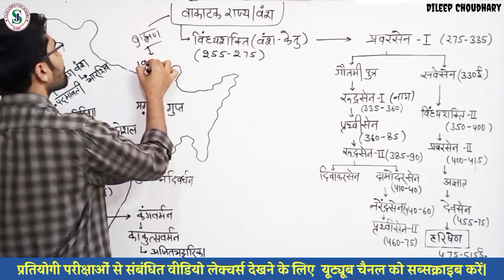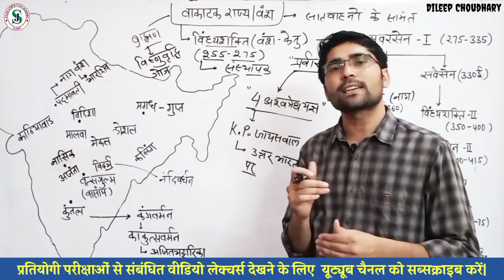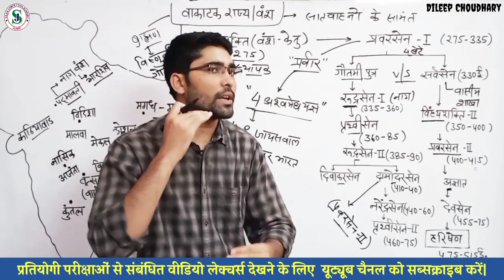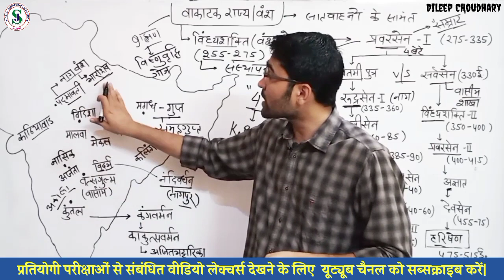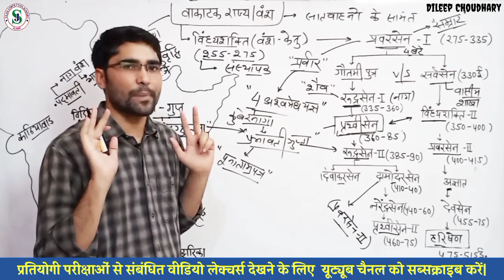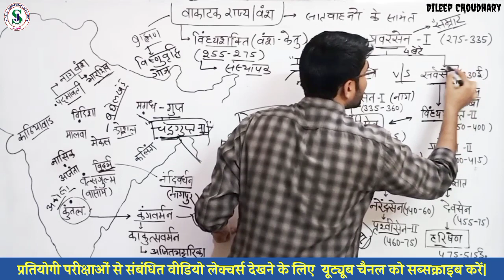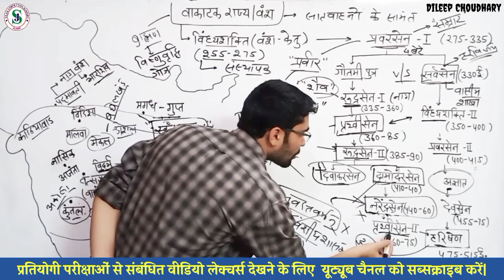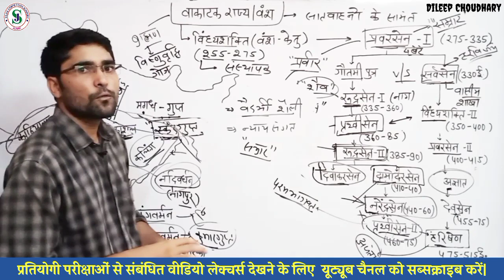🔥वाकाटक वंश🔥संस्थापक-विंध्यशक्ति | प्रवरसेन, रुद्रसेन, पृथ्वीसेन, सर्वसेन, हरिषेण | Dileep Choudhary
UPSC SSC RPSC RRB REET पटवार हाईकोर्टग्रुप_डी LDC Gramsewak BSTC Pre_BEd.and all Competitive exams...